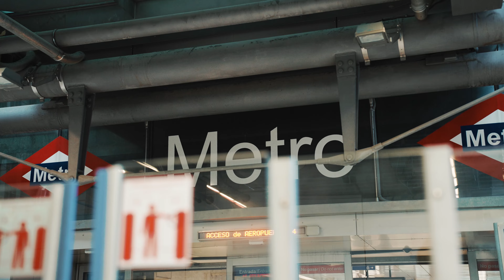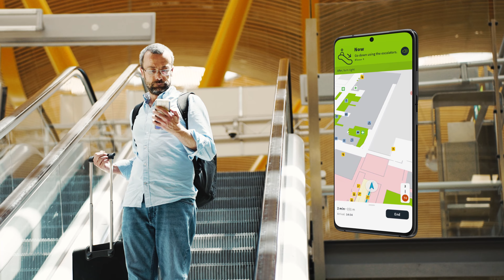La app de Aena: navegación en interiores para aeropuertos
Caso de éxito de la integración de navegación en interiores en la app de AENA, un proyecto llevado acabo entre el operador aeroportuario, Telefónica, Carto y Situm.